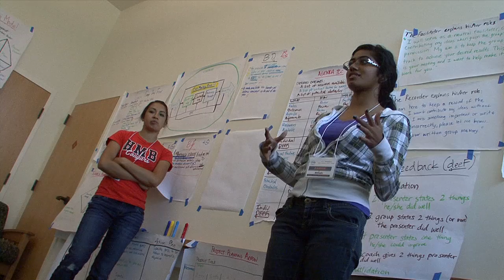California Association of Student Councils